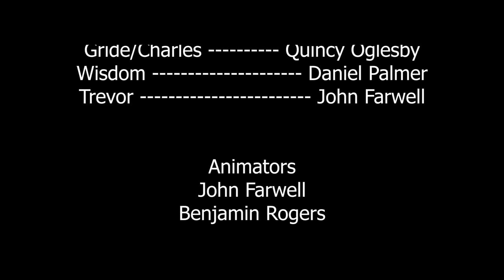The Final Quest by Rick Joyner, Animation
The Final Quest is a panoramic vision of the ultimate quest. It is about the greatest and last battle between light and darkness, which is happening now. Published in nearly fifty languages, it continues to call all who will go on to the greatest and most notable adventure of the age.
Based on The Final Quest book by Rick Joyner

Directed by John Farwell
Judah Decker as Roy
Daniel Palmer as Wisdom
Quincy Oglesby as Charles/ Gride
John Farwell as Trevor
3D Software: Blender